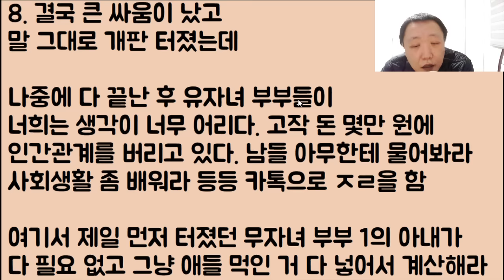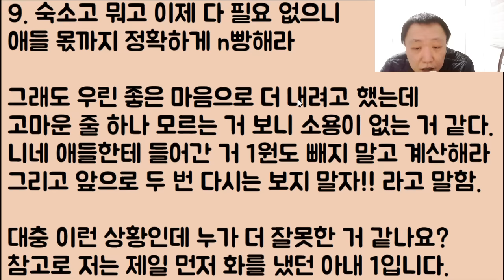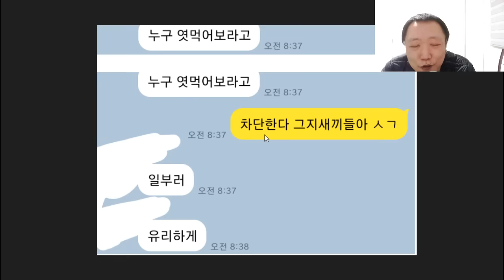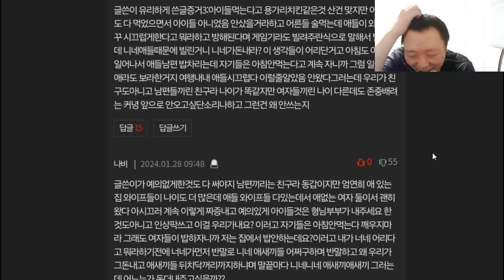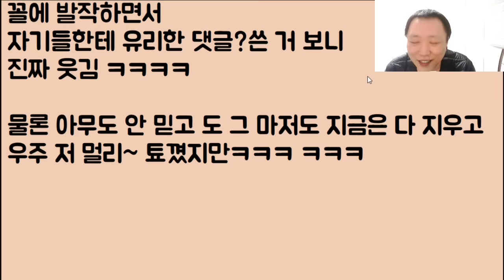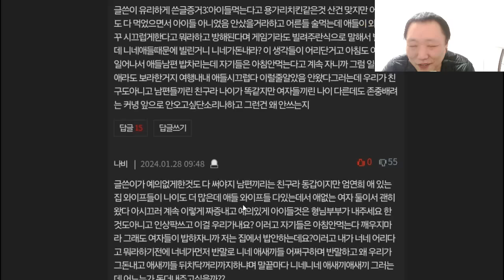[모조리 박제 🤣🤣🤣] 애새끼들 앞세워 단체로 앵벌이 하는 거지 냔들 여러분 덕분에 제대로 처단했는데 정말 감사합니다ㅋㅋㅋ